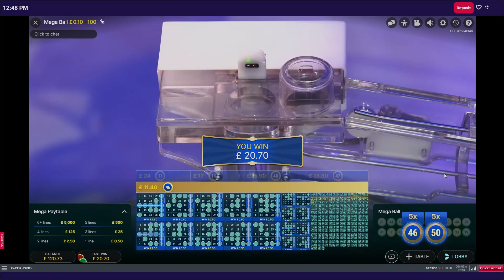MEGA BALL BIG BETS